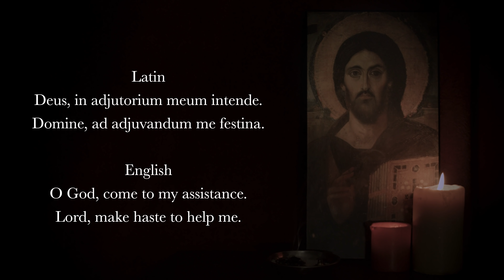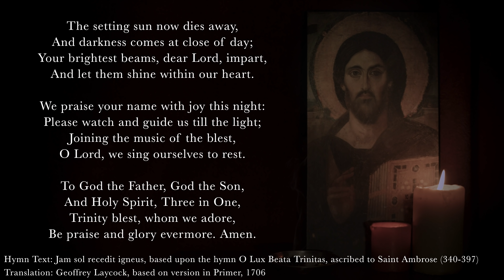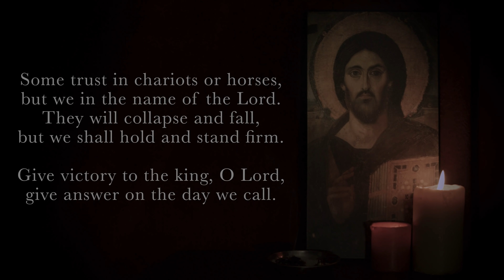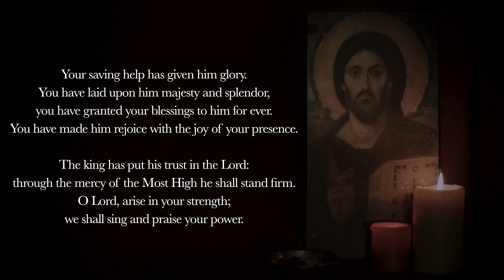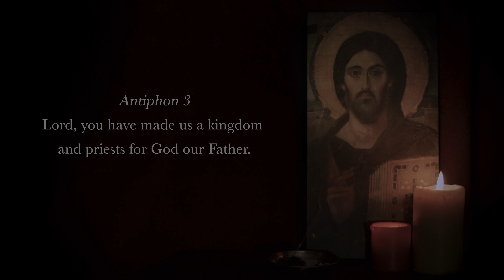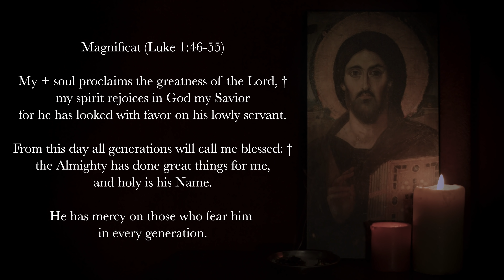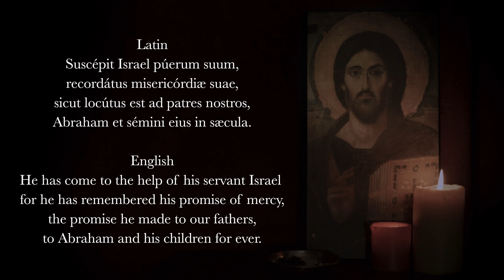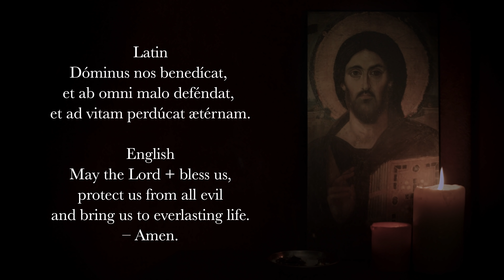4.5.22 Vespers, Tuesday Evening Prayer of the Liturgy of the Hours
Vespers, Evening Prayer for the 5th Tuesday in Lent, April 5th, 2022.

00:00 Deus in Adjutorium – "O God, come to my assistance"
00:36 Hymn: "The Setting Sun Now Dies Away," Ambrose, translated by Laycock
02:07 Psalm 20
05:01 Psalm 21v2-8, 14
07:21 Canticle: Revelation 4v11; 5v9, 10, 12
09:20 Reading: 1 Corinthians 1:27b-30
10:22 Responsory: To You O Lord, I make my prayer for mercy.
10:56 Magnificat
12:59 Intercessions
13:56 The Lord’s Prayer
14:44 Concluding Prayers